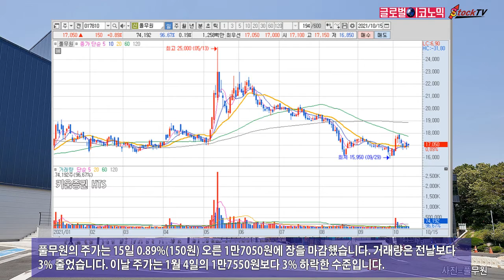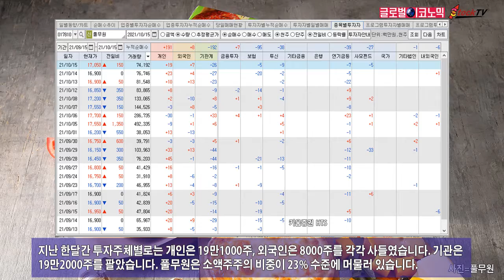풀무원, 단기 실적 부진에 주가 하락…물류난 해소시 성장추세 유지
풀무원은 단기 실적 부진에 주가가 하락세를 계속하고 있습니다. 증권가에서는 그러나 내부 구조조정과 제품 포트폴리오 전환 등 중장기 방향성은 긍정적이라고 평가하고 있습니다.